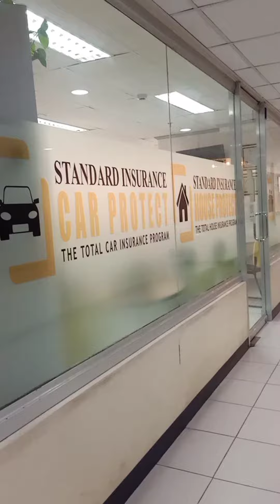messy afternoon.. but we did accomplish a lot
Nag renew kami ng insurance  guys Para sa truck  tapos pumunta kami sa attorney Para magpagawa ng loss affidavit Kai mawala iyang driver license. Tapos  LTO. ❤️.